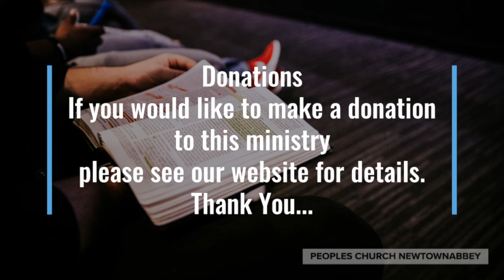'The Saddest Text in the Bible' Sunday Morning 28th January 2024